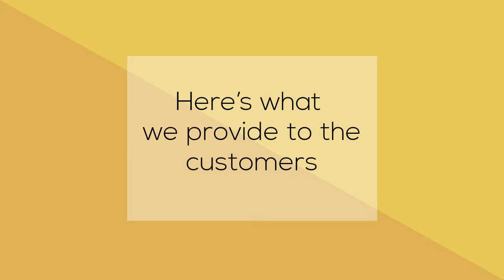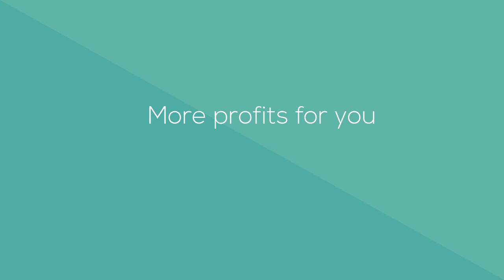Travel software company | Travel portals development | Trawex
Trawex technologies: Trawex technologies is a travel technology company and travel software company which provides travel websites to the travel agents and travel companies.